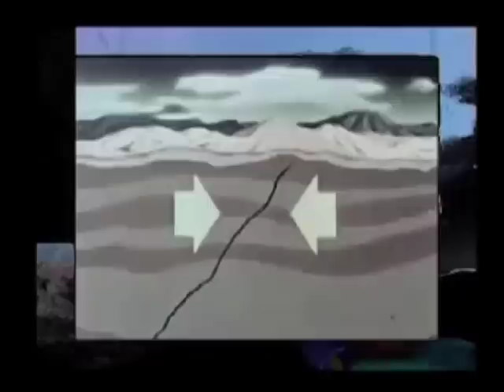Quintessence: Earth (Kai Niggemann, EBE)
Earth was written by Kai Niggemann as the fourth of five parts of EBE's collaborative piece Quintessence.

Quintessence is a piece about the five elements of the alchemists: water, air, fire and earth and ether (quintessence).

All five elements have very specific characteristics, movements, symbols and mystical meanings associated with them. The audio as well as the video parts of Quintessence were inspired by these as well as various processes and their phases in alchemy.

Quintessence was premiered at the Connecting New Media Ferstival/Conference in Hamburg, 2006. This video was filmed at the Mucsarnok (Kunsthalle) Budapest in September 2007.

The European Bridges Ensemble (EBE) was established for Internet and network performance. Its current members are the five performers Kai Niggemann (Münster), Ádám Siska (Budapest), Johannes Kretz (Vienna), Andrea Szigetvári (Budapest), Ivana Ognjanovic (Hamburg/Belgrade), the conductor Georg Hajdu (Hamburg), and video artist Stewart Collinson (Lincoln, England). Using the term bridges as a metaphor, the ensemble makes an attempt to bridge cultures, regions, locations and individuals, each with their specific history. Particularly Europe with its historical and ethnic diversity has repeatedly gone through massive changes separating and reuniting people often living in close vicinity. The aim is to further explore the potential of taking participating musicians and artists out of their political and social isolation by creating virtual communities of like-minded artists united by their creativity and mutual interests.